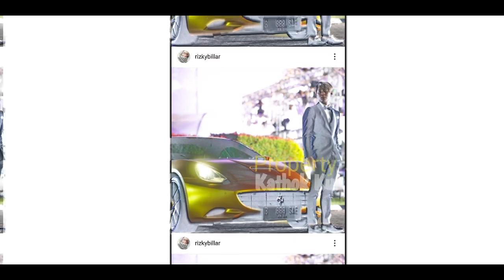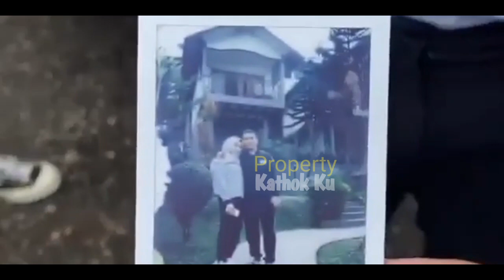BILLAR Berbunga-bunga!! Lesti BESUK Bang Bii ke Cibubur dg CALON MERTUA, Keluarga Besar Juga??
Jangan Lupa: _
Thankz!!..